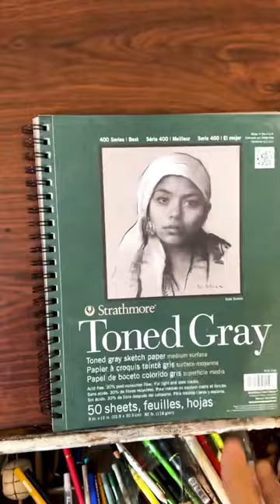Dibujando una botella con lápices de colores.